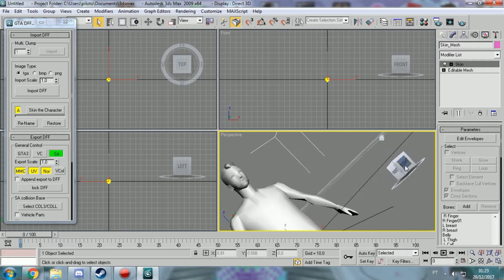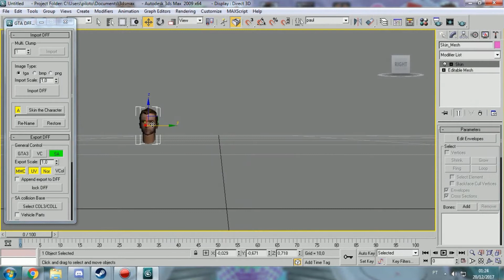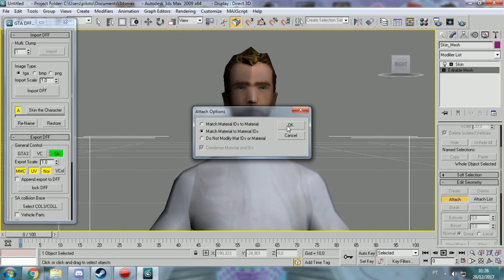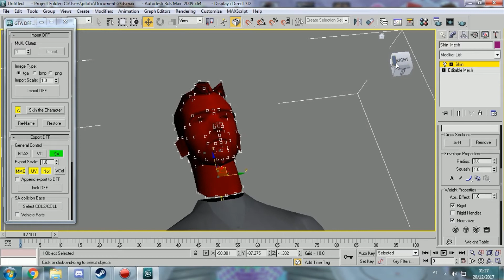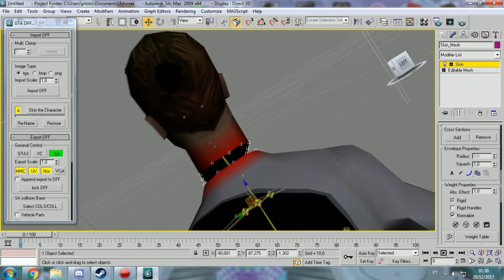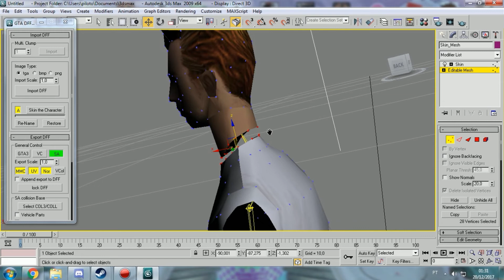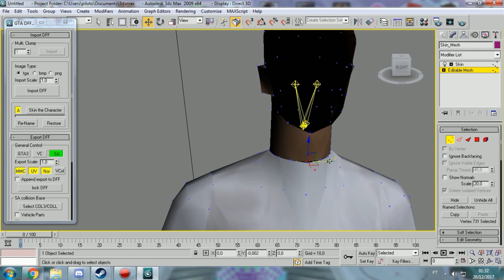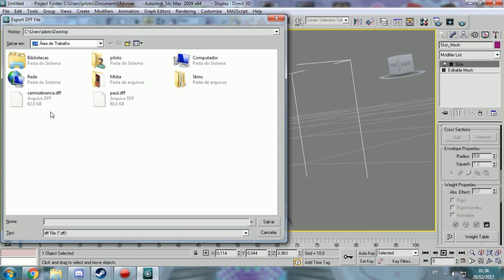[AD:RP] Como fazer head attachment (troca de cabeça)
É nós
Players:  29 / 300
Ping:     148
Mode:     AD:RP 5.1.750
Language: Português Brasileiro